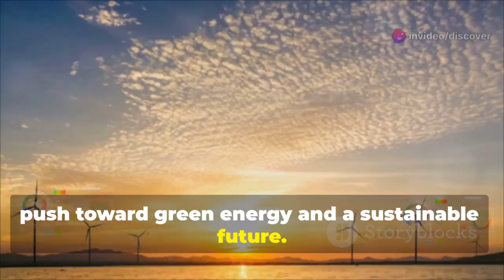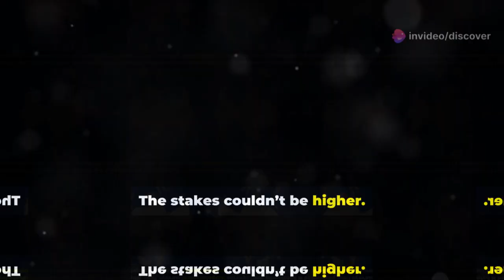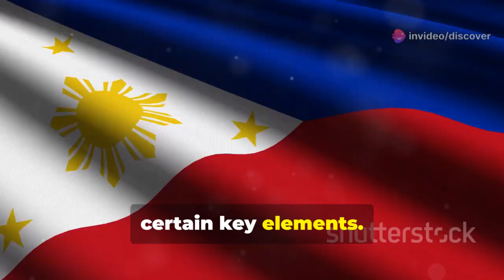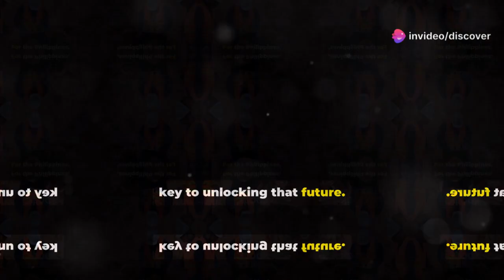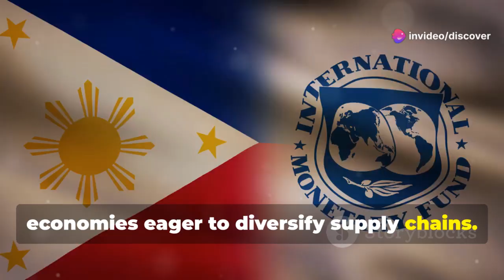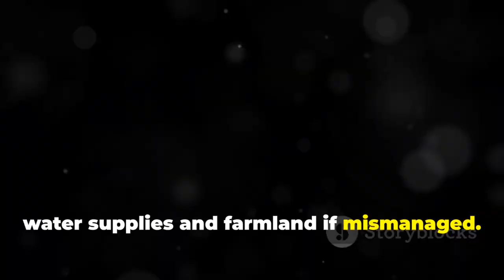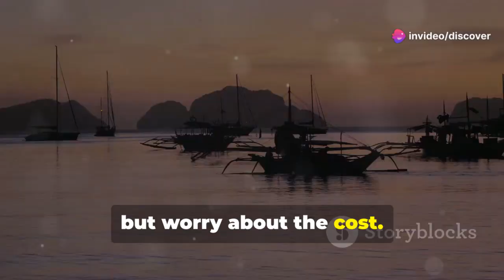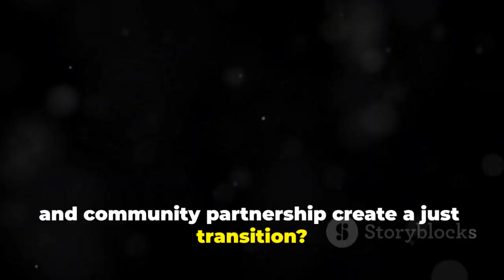Unveiling the Philippines’ Secret Treasure: Rare Earth Metals Discovered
Welcome to the Philippines – a nation rich in culture, biodiversity, and now… rare earth metals. Beneath the surface of its mountainous terrain and tropical jungles lies a resource so rare and powerful that nations are preparing to fight for it — rare earth elements (REEs), the most critical material of the 21st century.

In this exclusive report, we uncover:

🌏 How much of the Philippines' territory is rich in REE deposits

🧪 The science behind rare earths and why they’re vital for technology and defense

💼 China's global dominance and how Philippine reserves threaten that control

🔍 Secret mining permits, foreign investors, and untold environmental consequences

💥 Potential economic boom or future environmental disaster?

As the world pivots toward clean energy, EVs, and smart technology, the demand for rare earth elements is skyrocketing. And now, the Philippines finds itself at the crossroads of opportunity and risk.

Will this newfound treasure uplift millions out of poverty and secure the country’s future? Or will it become another tale of exploitation and geopolitical manipulation?

📺 Join us as we explore how this discovery could reshape Asia’s energy politics, resource control, and economic future.